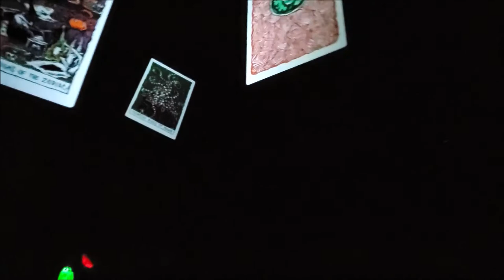The Haunted Mansion Disneyland Ride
The Haunted Mansion was an opening-day attraction at Magic Kingdom in Walt Disney World, where it is part of Liberty Square. During the production and assembly of the props and audio-animatronics for Disneyland's Haunted Mansion, duplicates of everything were being made for Walt Disney World's Haunted Mansion. It was decided that the Florida version of the attraction would be slightly longer and more elaborate than its California counterpart featuring a Library stocked with "ghost stories" and staring marble busts of great ghost writers, a Music Room where the shadow of the invisible pianist can be seen in the floor, and an Endless Staircase inspired by M. C. Escher's "Relativity". Paul Frees recorded additional voice-overs, including the "Ghost Host" to accompany the extra scenes in the ride.[18] Because of the ample space within the park, the attraction's show building is much larger and not restricted by any railroad berm. When passing the graveyard gates on line, six head busts, two on one stand, that contain the Dread Family: a family that killed each other for wealth. The members are Uncle Jacob, Bertie, Aunt Florence Dread (née McGriffin), twins Wellington and Forsythia, and Cousin Maude. Bertie killed Jacob with poison from his snake, Florence killed Bertie for revenge with her gun, Wellington and Forsythia killed Florence as revenge for Florence doing a rogue shot and killing their pet canary, and Maude killed the twins with her croquet mallet. Maude accidentally killed herself by forgetting that she put matches in her hair to hold her bun together and setting a fire that killed her.